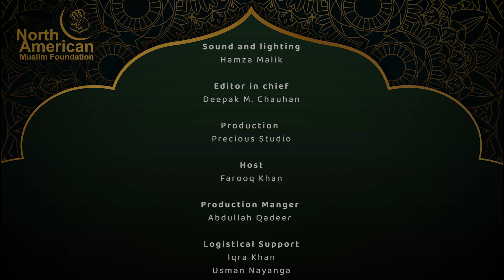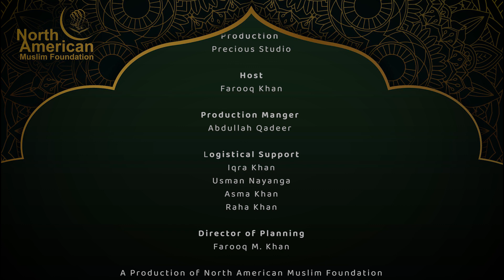NAMF Senior Talk - Season 2 - Ep - 17